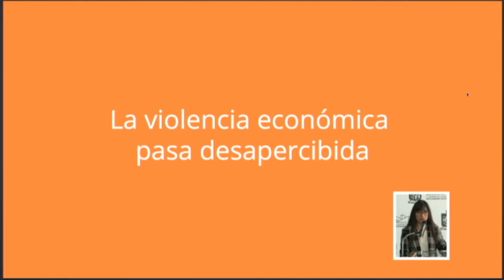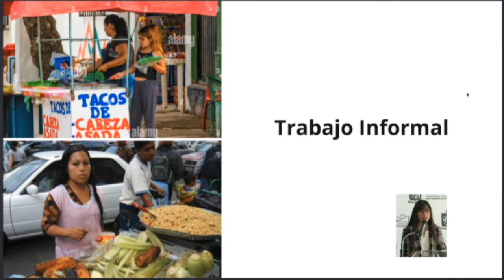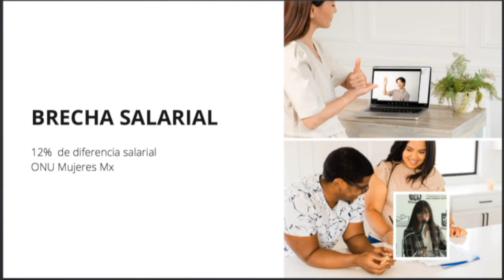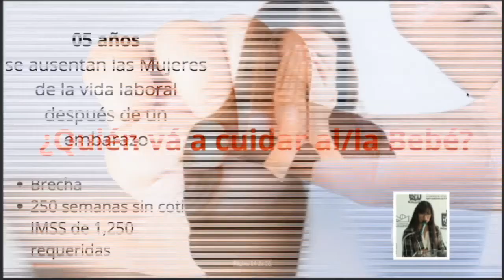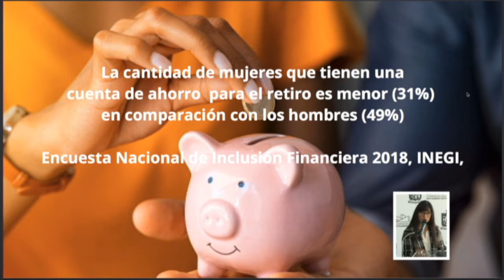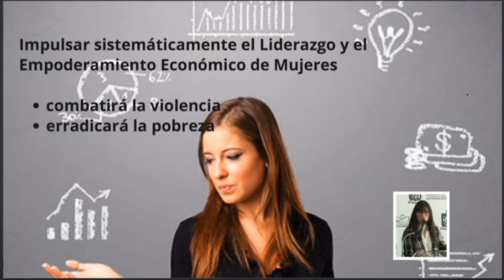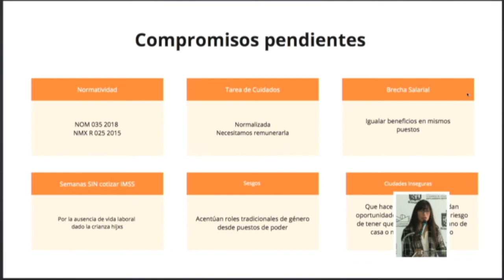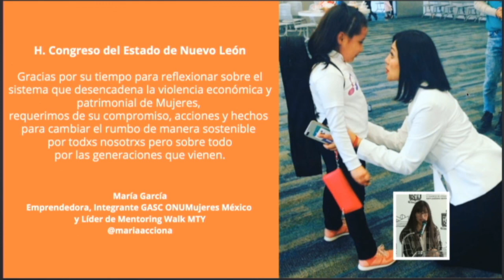Conferencia "Violencia Económica y Patrimonial, una realidad silenciosa". Maria García